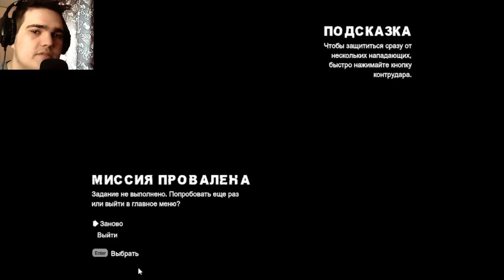БАТЯМЕН ВЕРНУЛСЯ И У НЕГО ПОЯВИЛИСЬ СТРАННЫЕ ДЕЛА.. ► ПРОХОЖДЕНИЕ BATMAN: THE ARKHAM CITY [#4]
Хелоу) Вот возвращение бетмена) Давно его не было)
Серия смешная и интересная)